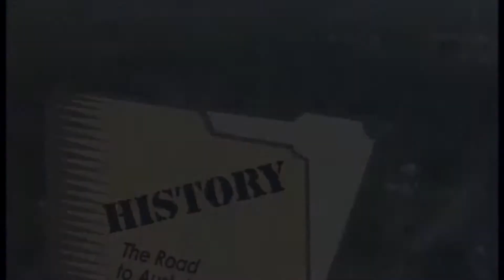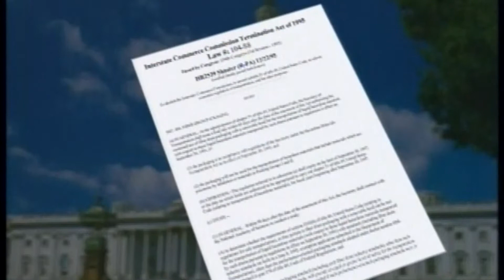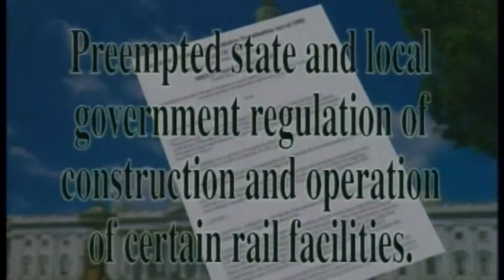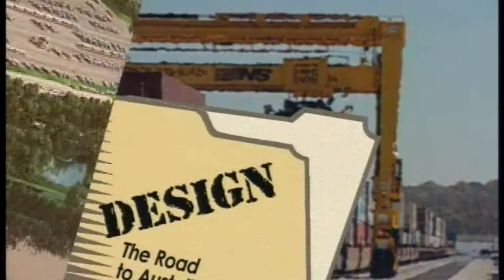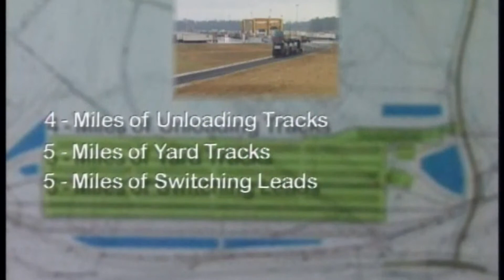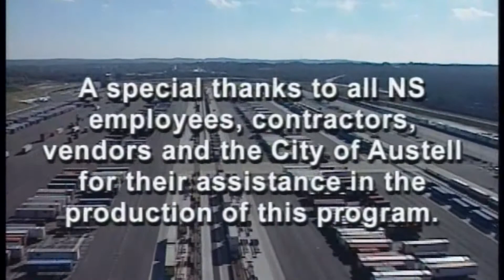John W Whitaker Intermodal Terminal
"The Road to Austell" is a documentary of the NS John W. Whitaker Intermodal Terminal in Austell GA; faced with construction and legal challenges became the largest intermodal facility east of the Mississippi.The project took two-years to complete. Phil Erhardt directed, shot the aerials, and was the the editor. The project was initially produced by CIN Services, Matthews, NC. Production lasted 2.5 years. The team was there from the first shovel turn to the ribbon cutting.